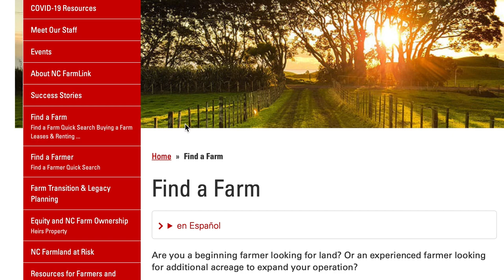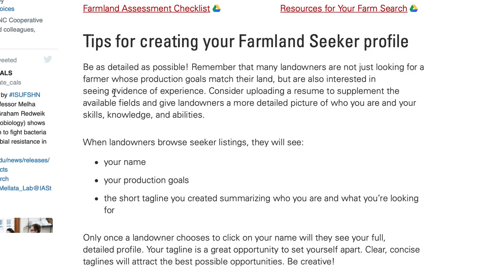testimonial cindy shore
This video shares the experience of a rural landowner seeking to transition their farm to a new famer family and how NC FarmLink helped facilitate that process.